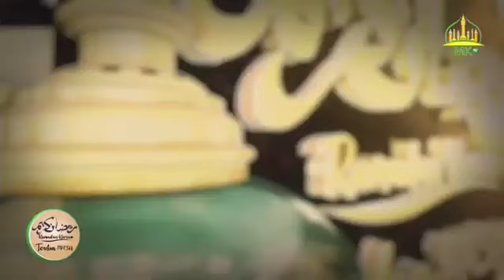Wakhtaanou Koor Grande Mosquèe de Ramadan 1443H Yoon yi Nu war a jaar Ngir sottal Naal yi Jem